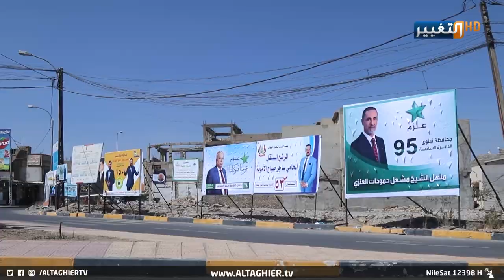لماذا يتهرب شباب نينوى من الزواج ؟ | تقرير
وصلت نسبة العنوسة في العراق الى معدلات مرتفعة بحسب اخر الاحصائيات لمنظمات تعنى بشؤون المرأة، اما اسباب هذا الارتفاع فقد تعددت، بين الصراعات السياسة التي خلفت الازمات والبطالة وغلاء المعيشة، ما جعل الكثير من الشباب يعزفون عن الزواج.